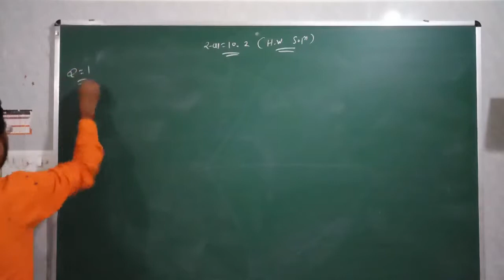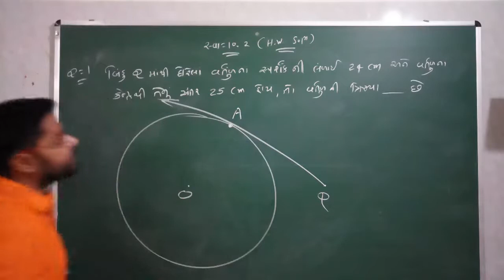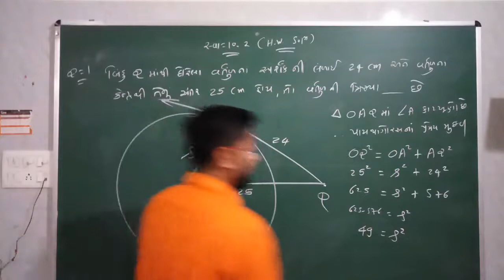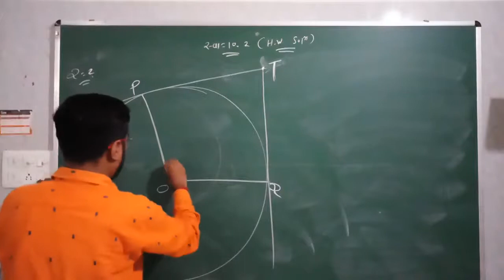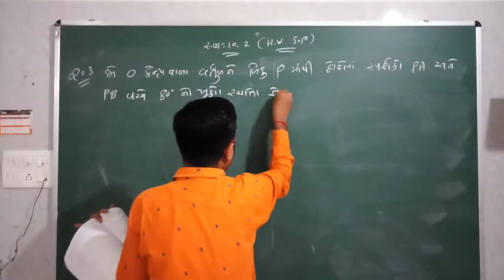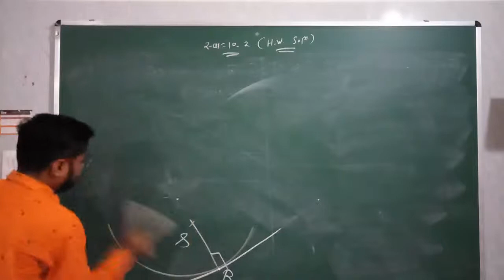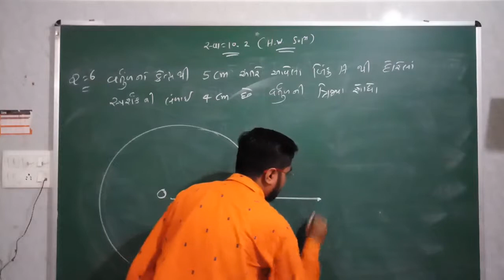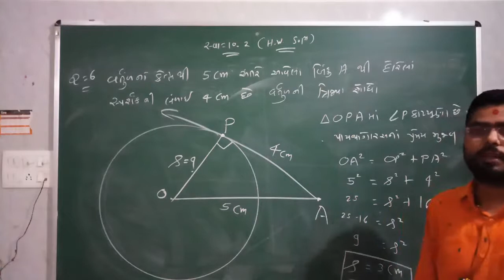10th Maths (Chapter :- 10 / Part :- 4)